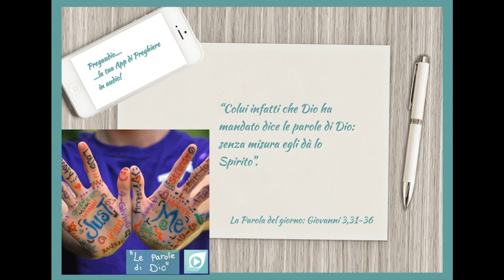Vangelo del 28 Aprile 2022: Giovanni 3, 31-36 con il commento di don Franco Mastrolonardo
Chi viene dall'alto, è al di sopra di tutti; ma chi viene dalla terra, appartiene alla terra e parla secondo la terra. Chi viene dal cielo è al di sopra di tutti. Egli attesta ciò che ha visto e udito, eppure nessuno accetta la sua testimonianza. Chi ne accetta la testimonianza, conferma che Dio è veritiero. Colui infatti che Dio ha mandato dice le parole di Dio: senza misura egli dà lo Spirito.
Il Padre ama il Figlio e gli ha dato in mano ogni cosa. Chi crede nel Figlio ha la vita eterna; chi non obbedisce al Figlio non vedrà la vita, ma l'ira di Dio rimane su di lui.